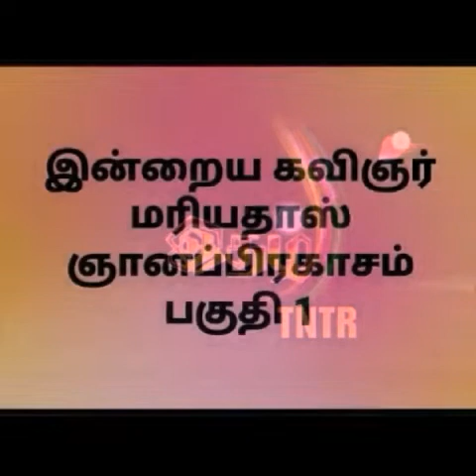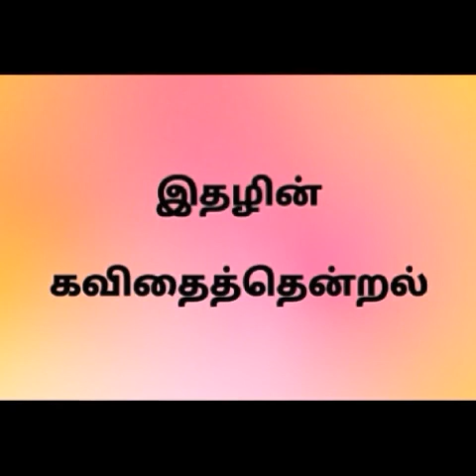Ithazh TNTR kavithai thendral 4(part1)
MARIATHAS GNANAPRAGASAM
இன்றைய கவிஞர் திரு மரியதாஸ் ஞானப்பிரகாசம்.